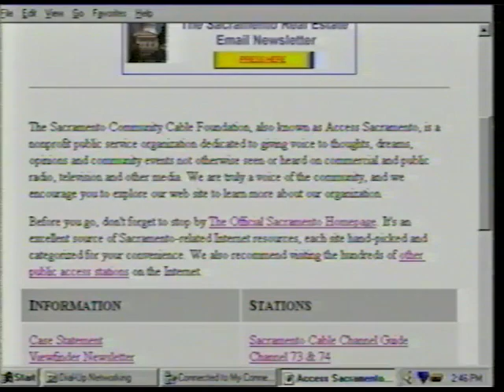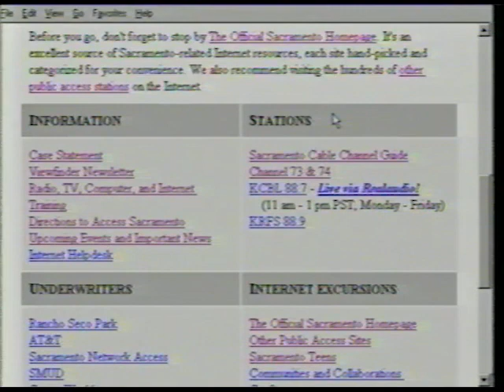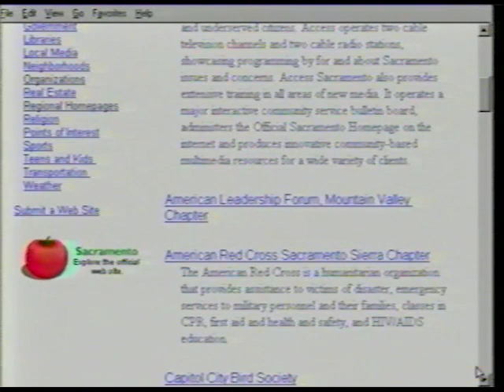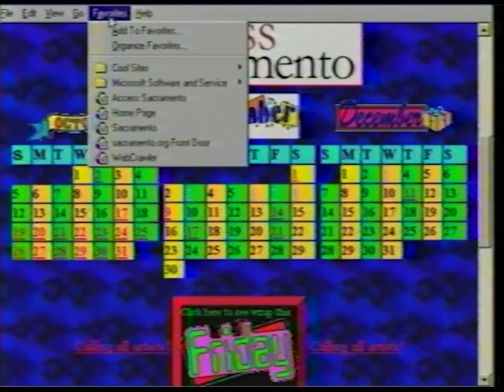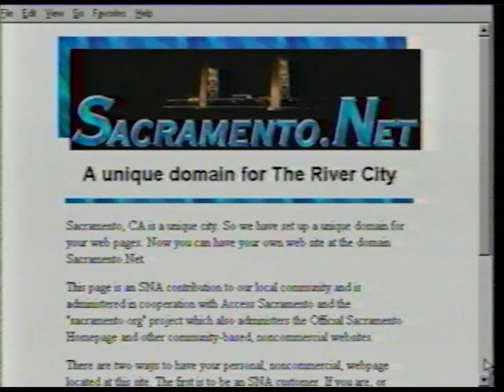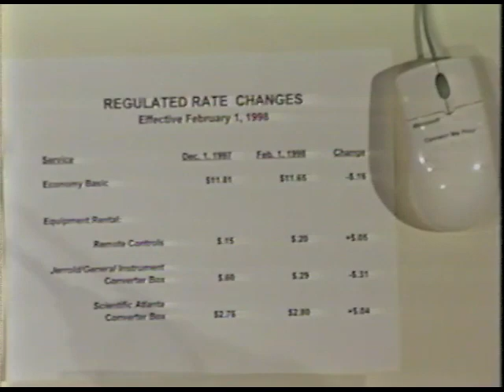Sacramento Metropolitan Cable Television Commission - November 6, 1997